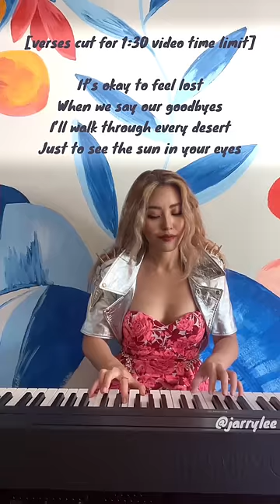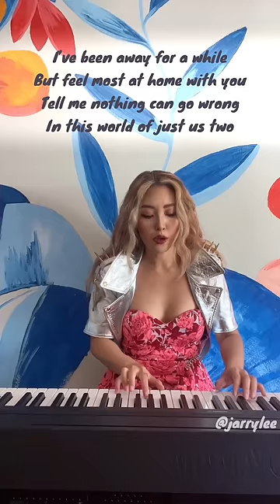'A Dream About You' by JARRY LEE - piano vs. electric ukulele song (short demo version)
hi I wrote a song :) for the person who made me fall in love again with writing/performing music 🤍

I wrote 2 different versions on my piano & electric ukulele, tell me which sound you prefer so I can choose one to primarily record with!

I had to cut a few verses to fit a 1: 30 video time limit so here are the full lyrics:

I’ve been away for a while
But feel most at home with you
Tell me nothing can go wrong
In this world of just us two

I filled pages and pages
With your words that made me smile
Daydreaming about us running
Up those hills in the wild

It’s okay if I’m scared
If you’re scared too
I’d fly 2000 miles
Just to have a dream about you

It’s okay to feel lost
When we say our goodbyes
I’ll walk through every desert
Just to see the sun in your eyes

Heard your voice in my sleep
Singing about nebulas and stars
So I stole each constellation
To make the night sky ours

Don’t want to lose you in the distance
But I think we’ll make it through
The truth is I couldn’t finish a single song

I’d still fly 2000 miles